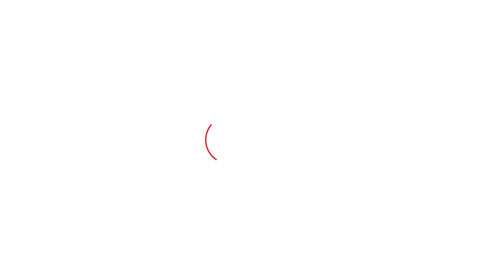Rojgar Mela में दिव्यांग उम्मीदवार ने जीता सबका दिल, Income Tax Department में मिली नौकरी| Bihar Tak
पटना के दानपुर के रहने वाले प्रणव राज को मिला इनकम टैक्स डिपार्टमेण्ट का नियुक्ति पत्र. पूरे कार्यक्रम में विकलांग कंडीडेट है रविशंकर प्रसाद ने भी की तारीफ़...